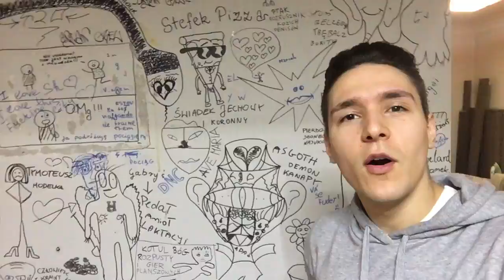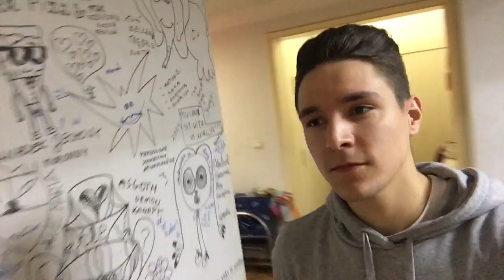ALEKS' VLOG // Room Tour + Stories (Shanghai)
Willkommen auf meinem VLOG!
Heute: Zum Abschluss meiner 3-monatigen Shanghai Reise gibt es eine kleine Room-Tour; außerdem gibt es zum Abschluss des Videos eine Präsentation von meinen neuesten Accessoires und dazu eine jeweilige, kleine Story.

Ich will euch mitnehmen auf meine Reise durch's Leben und habe deshalb diese neue Lifestyle-Rubrik in meinem Channel kreiert!

Ihr wollt Einblicke in meinen Alltag, meine Reisen und allerlei Abenteuer, dann seid ihr hier genau richtig! :D